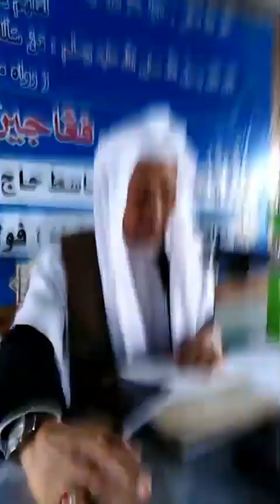บาบอมะ​ ตา​เซะ​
คลิปบาบอสอนกีตาบ ฟารีดาตุลฟารอเอด ที่ยะลา